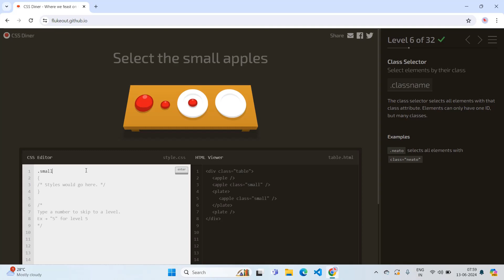CSS Class selector | CSS selector tutorial in tamil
In this quick and easy-to-follow YouTube tutorial, we'll dive into CSS Class Selector. These selectors are crucial for styling specific HTML elements on your website. Whether you're a beginner or just looking for a refresher, this video is designed to help you understand the basics of CSS Class selector.

In this video, we will cover:

1)What CSS Class  selector are and how it work.
2)How to select HTML elements inside another element.

By the end of this tutorial, you'll have a solid grasp of CSS Class selector and be ready to enhance the styling of your web projects.

Let's dive into the world of CSS ID Selector and take your web development skills to the next level!